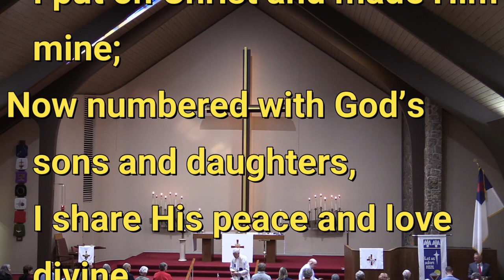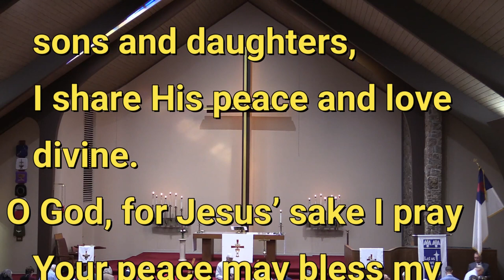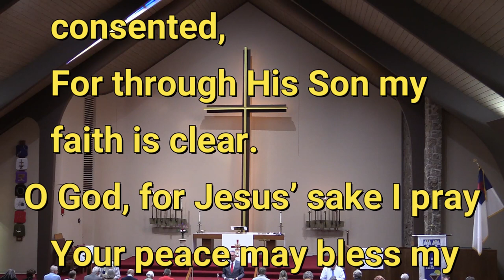2023 01 15 Once in the Baptismal Waters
On the Baptism of Our Lord, January 15, 2023, the congregation of Immanuel Lutheran Church of Colorado Springs sang "Once in the Blest Baptismal Waters," hymn #598 in the Lutheran Service Book.  The text is by Emilie Juliane von Schwarzburg-Rudolstadt, 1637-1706, as translated in The Lutheran Hymnal, 1941.  The tune is by Christian Möck.  The setting comes from The Lutheran Hymnal, 1941.